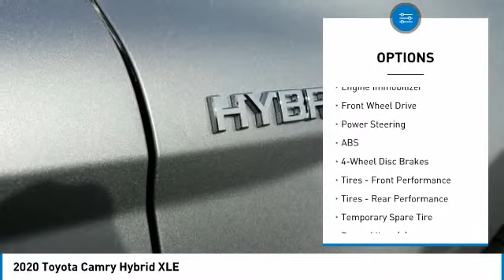2020 Toyota Camry Metairie LA LL2120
2020 Toyota Camry Hybrid XLE

Lakeside Toyota
3701 North Causeway

Looking for the right sedan? Today could be your lucky day. this 2020 Toyota Camry could be yours.